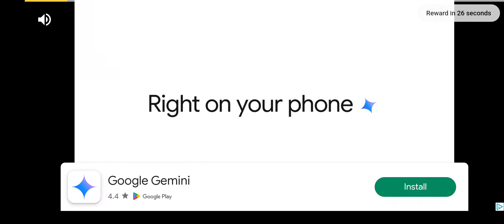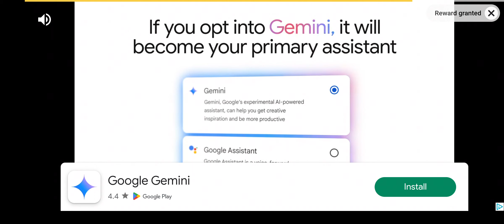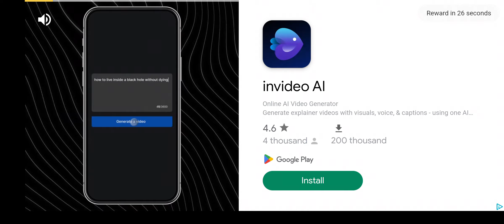Arcade Mobile Games: Raspberry Mash Halloween P.2/2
Should I play more of this game?